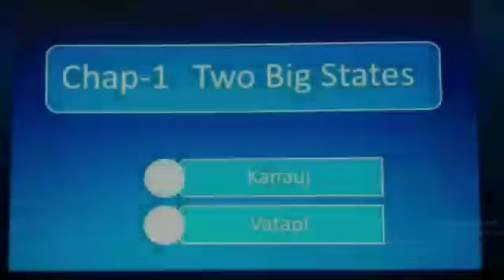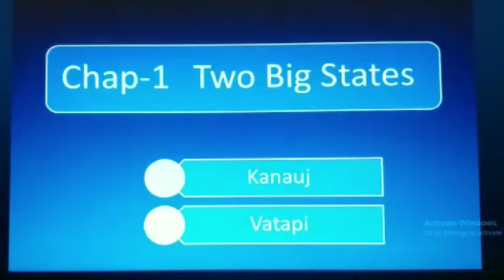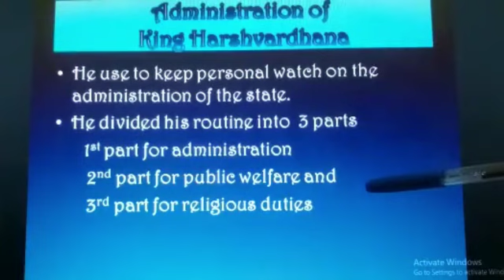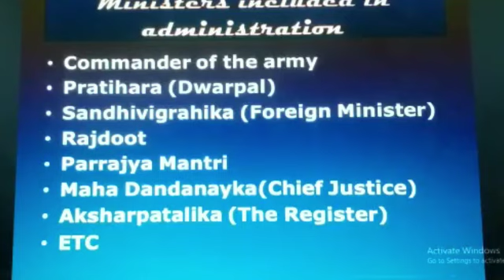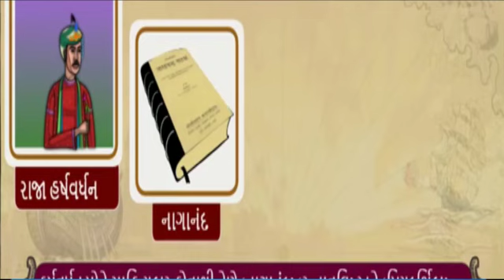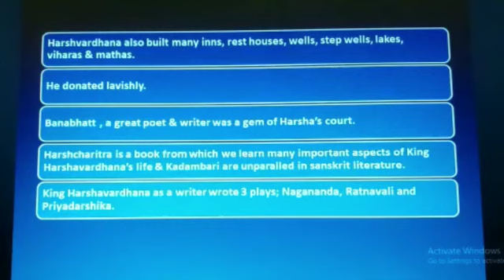STD -- 7/SOCIAL SCIENCE /SEM 1/CHAPTER -- 1/TWO BIG STATES/ (ENGLISH MEDIUM)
STD -- 7TH
SEM 1
CHAPTER -- 1
TWO BIG STATES
Harshavardhan was one of the prominent ruler of
North India..He was born in 606 C.E..He ruled kanaunj.He worked for the wellfare of people and progress of nation..